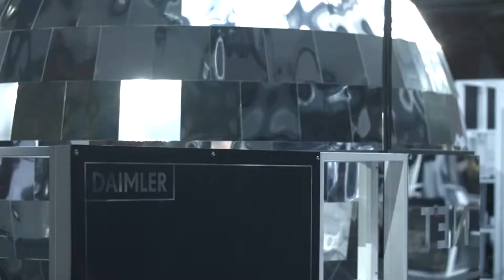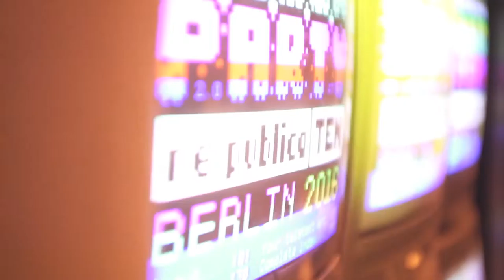Daimler @ republica 2016 - rpTEN Song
The heart of the Daimler Business Innovation spaces at re:publica 2016 is big, round and shiny. The disco sphere invited all visitors to become part of the rpTEN song - a track created from all musical and vocal input gathered throughout the three event days. Tune in!